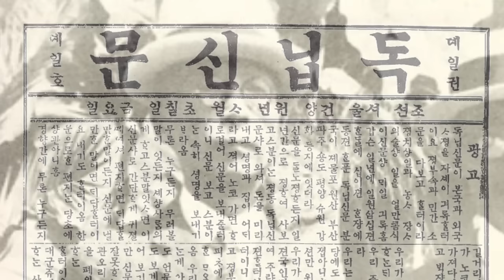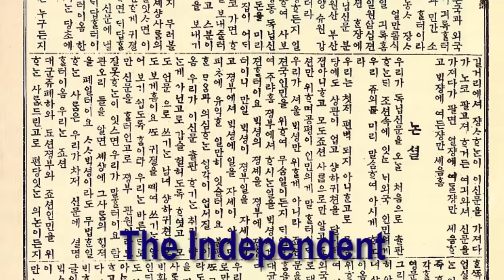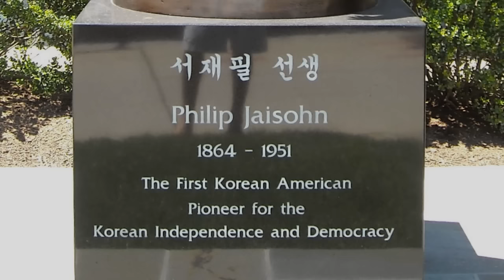The Life of Dr. Philip Jaisohn - 서재필 박사 (Soh Jaipil) - Philip Jaisohn Video Contest 1st Place Winner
The Biography of Philip Jaisohn
By Solomon Cho
Philip Jaisohn Video Contest First Place Winner!!!
Thanks to everyone who supported me.